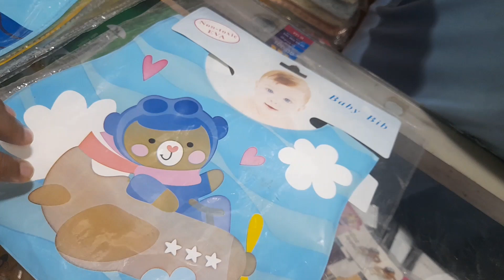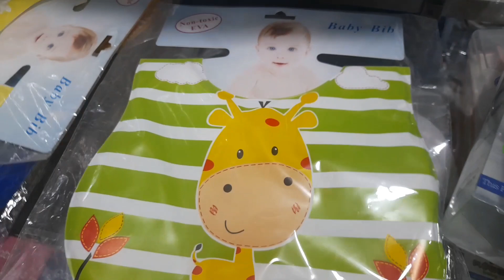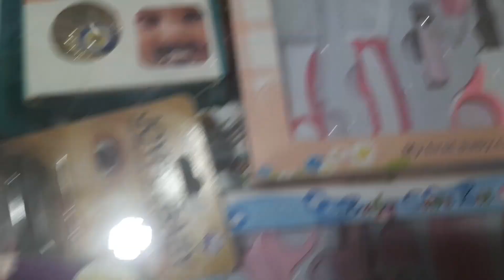Baby Shopping Velog || Mehngai time mein halal khaye, Logo ka haq nai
kitchen with noonzay vlogs
kitchen with noonzay
kitchen with noonzay morning routine
 kitchen with noonzay morning to evening routine
mom busy morning to evening routine
 Friday Vlog
beef burger recipe
beef burger recipe in urdu
beef burger banane ka tarika
our friday routine in pakistan
full day busy routine vlog
grocery shopping
 monthly grocery shopping
 grocery
 grocery haul
grocery shopping vlog
 jumma mubarak vlog
jumma vlog
grocery vlog
kitchen cleaning
Libertymarket
Liberty Market Lahore
Libertylahore
JewelleryShopping
Weddingshopping
 Liberty Market
shopping vlog
 Eidshopping
Pakistani Vlogger
Shadi Ki shopping
Liberty Market shopping
jewellery ki variety
lahore markets
yumnaanis
 pakistani blogger

tariq jameel
bayan
 tariq jameel bayan 2020, tariq jameel 2020, Imran Khan
Pakistan
Best Solution By Mufti Muhammad Akmal
Islamic Information
Kisi Ka Haq Marna Kaisa
Solve Your Problems
Kisi Ka Haq Marne Ka Anjam
Islam, ARY Qtv
Ahkam-E-Shariat, Mufti Muhammad Akmal, Logo Ka Haq Marne